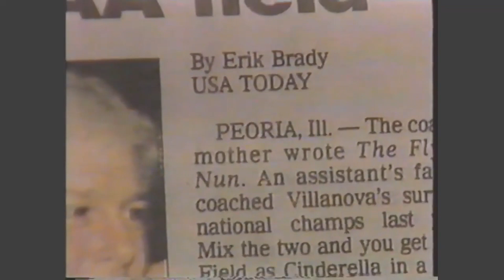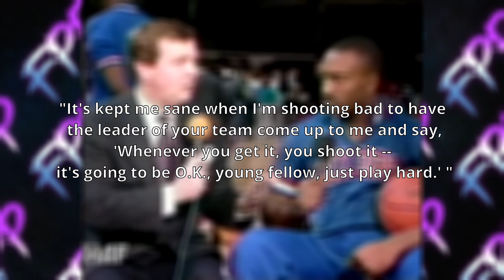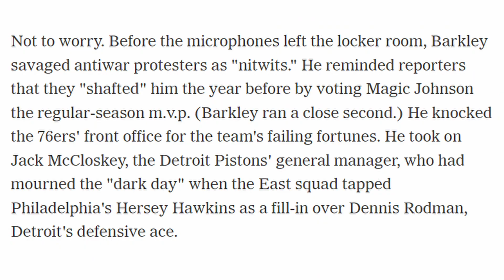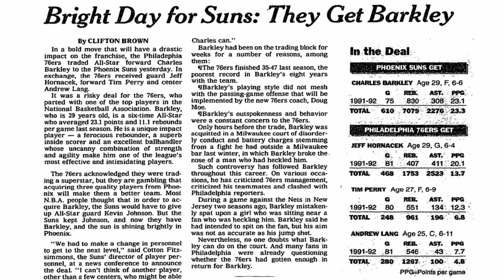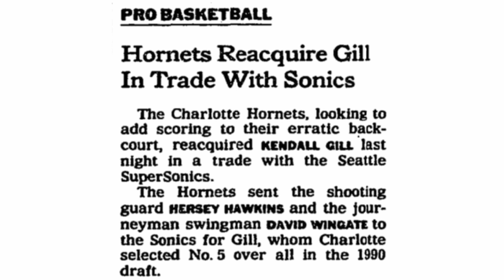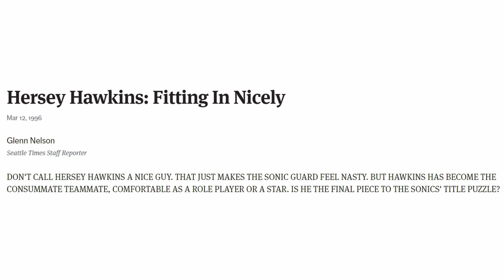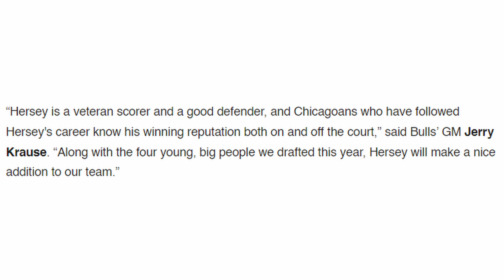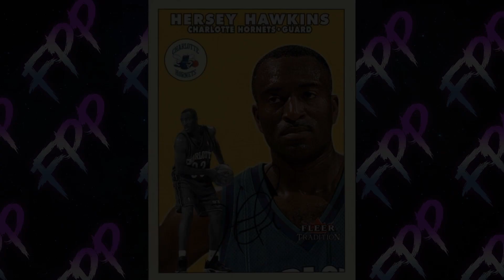Hersey Hawkins: Highest scoring average in the NCAA to NBA role player | Forgotten Player Profiles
Hersey Hawkins finished his senior season at Bradley with the highest scoring average in NCAA history before going to the NBA as the best scorer in the draft, but he would surprisingly pave out an NBA career as a complimentary role player to stars such as Charles Barkley, Alonzo Mourning, Larry Johnson, Shawn Kemp and Gary Payton. Hawkins played his role perfectly on every team he was a part of and always found his offense within the flow of the game. Hawkins played a smooth game and was renowned for his sportsmanship. It's a shame Hawkins is never talked about as one of the best scorers, because being the team's top scorer was never really asked of him, but if the team needed it, he could go get it.